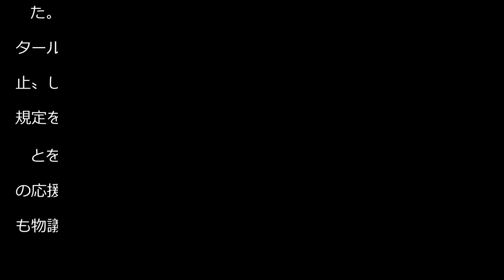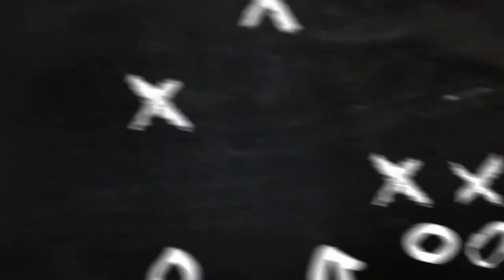ＷＢＣの旭日旗問題が飛び火 韓国の大学教授がサッカー界での使用禁止を既成事実化へ